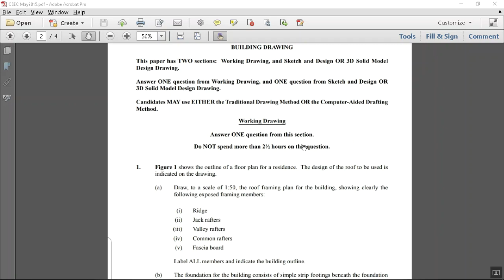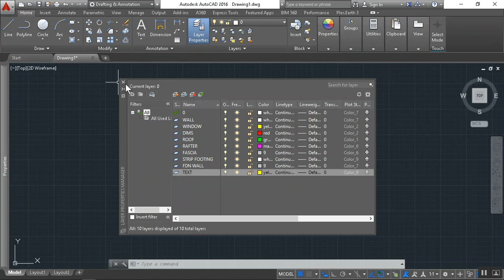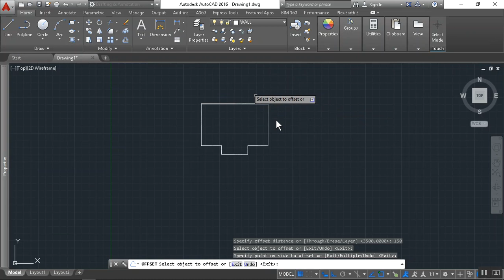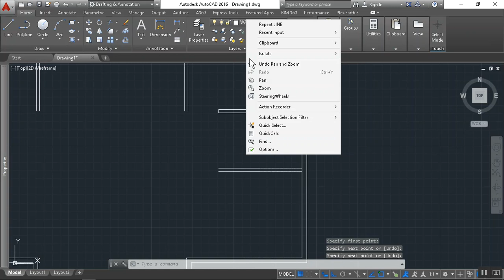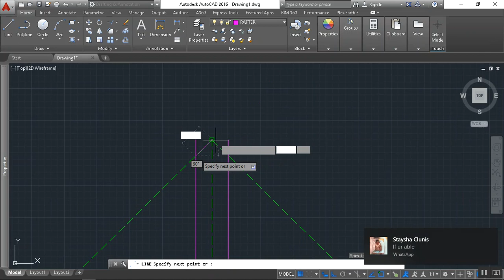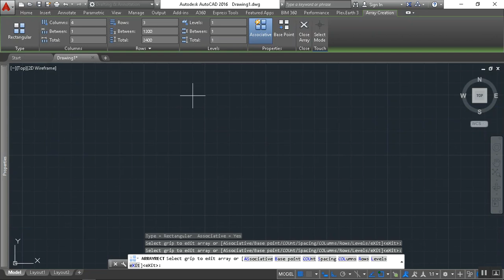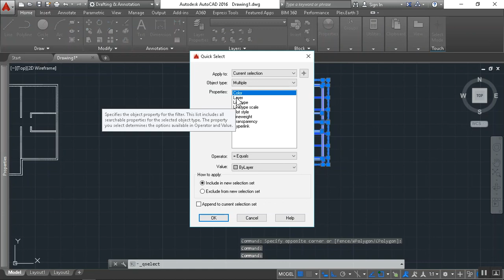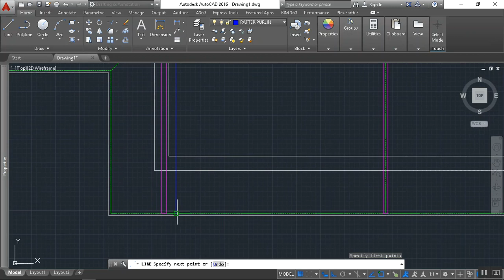CSEC 2015 Q 1A